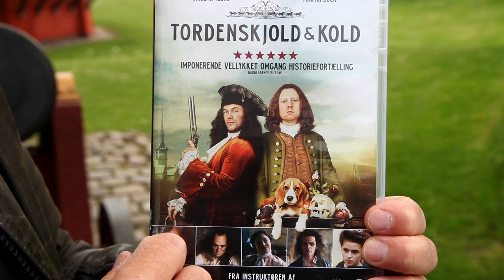Martin Buch om Kold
Se Martin Buch fortælle om sin rolle i Tordenskjold & Kold